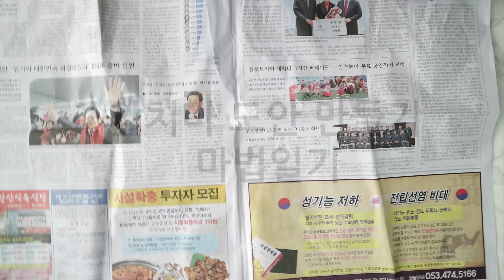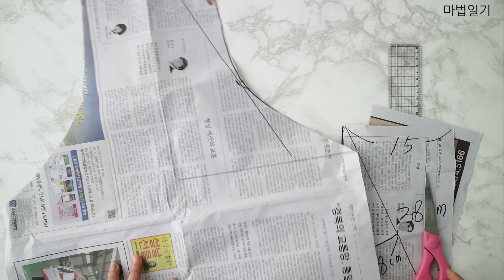DIY 초간단 앞치마 만들기 도안/앞치마 패턴/앞치마 도안/마법일기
안녕하세요 마법일기입니다

DIY 초간단 앞치마 만들기 도안 영상입니다

좋아요 구독 항상 감사드립니다^^

*안내사항*

댓글은 모든 사람들이 보는 공간입니다
그러므로 댓글을 달아 주실때는 눈쌀 찌푸리는 일이 없도록
반말,욕설,비난은 자제해 주시고 예쁜말 고운말을 써주시기 바랍니다^^
서로 조금씩 배려해 주시면 감사하겠습니다

만약 피드백을 해주고 싶으시다면
매너있게 고운말로 댓글을 작성해 주시면 감사하겠습니다

*아래의 경우 댓글이 삭제될수 있음을 알려드립니다*

-전체 흐름을 보지 않고 영상의 일부 내용만 보고
고의적,또는 이해불가의 지적을 하는경우

-댓글창을 자신의 감정 쓰레기통으로 활용하는 경우

-다른 사람들과 논쟁을 하거나 반말,비난 불편한 언사를 하여
무거운 분위기를 조장하는 경우

-자신의 유튜브 채널이나 sns를 고의적으로 대놓고 링크를 걸거나 홍보하는 경우
(소통을 위한 교류는 가능합니다)

협조해 주셔서 감사합니다^^